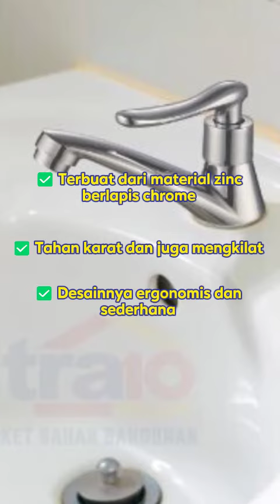Kemewahan Fungsional: Tidy Kran Wastafel Stainless Neretva 606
Perpaduan Elegan dan Kinerja Optimal: Tidy Kran Wastafel Stainless Neretva 606. Hadir dengan desain yang menawan dan material stainless berkualitas tinggi untuk memenuhi kebutuhan wastafel Anda! 💧✨